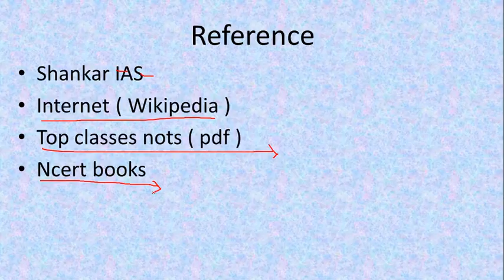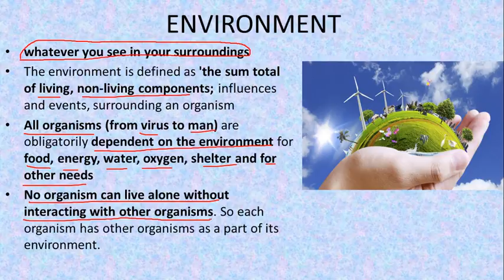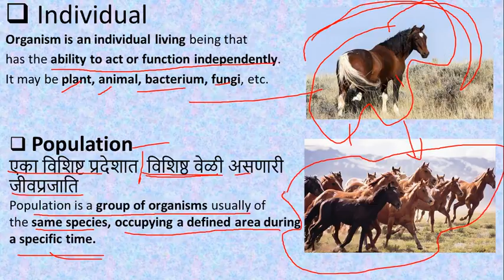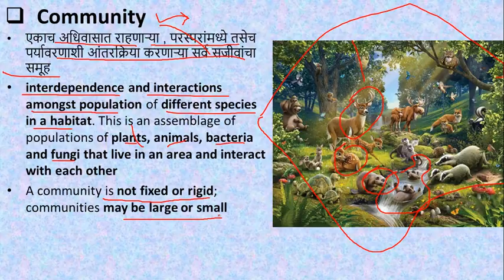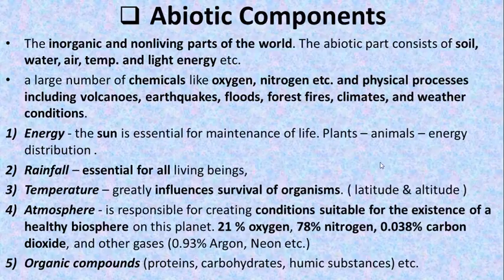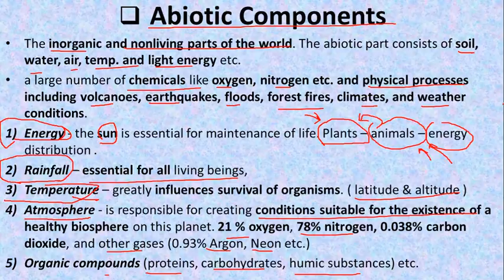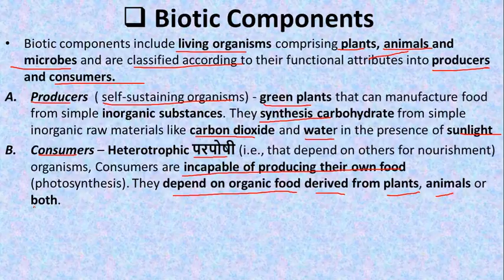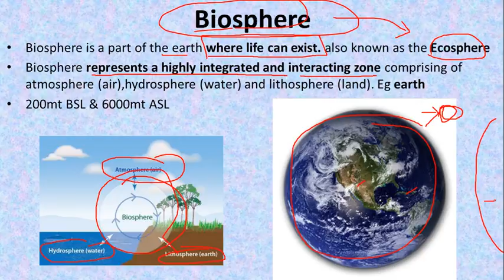Environment and Ecology in Marathi - मराठी - परिस्थितिकी विज्ञान - lecture 1 - MPSC/UPSC